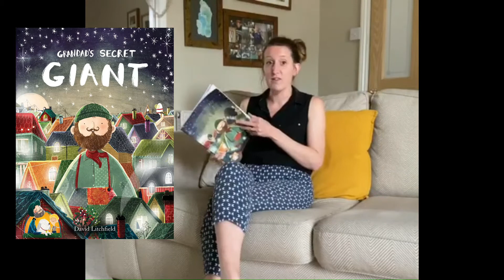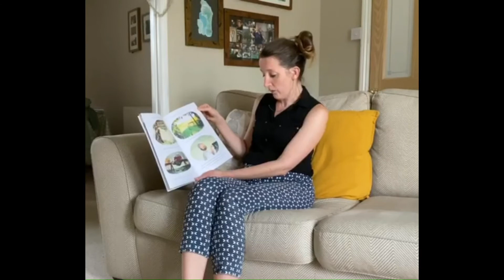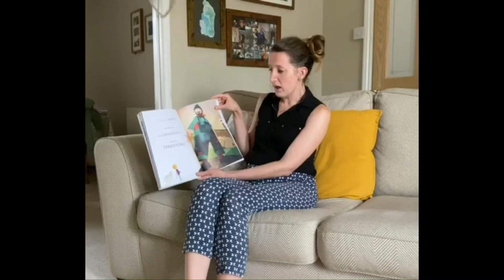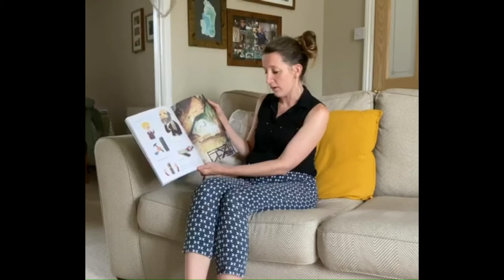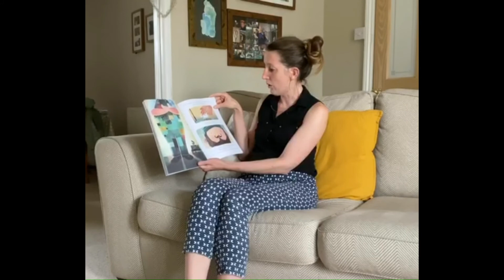Groveanory | Grandad's Secret Giant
Here is one of our lovely governors- Ellie Alderdice reading 'Grandad's Secret Giant' by David Litchfield.